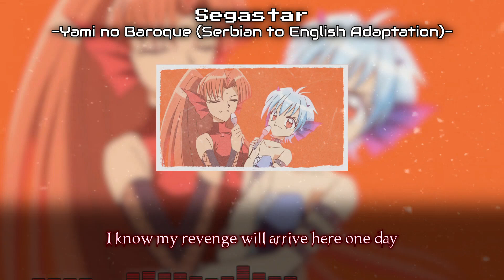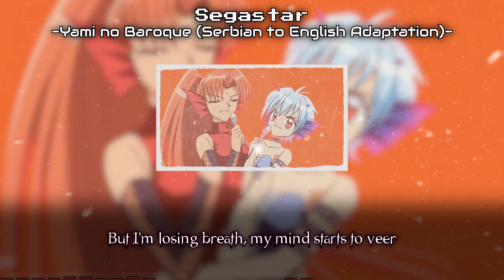Yami no Baroque - English Male Cover [Serbian to English Adaptation]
Lyrics and Vocals by Segastar
Instrumental made via Ultimate Vocal Remover

Please link to my channel if you want to use my lyrics
Lyrics:
What kind of power would you wanna flaunt?
Though it will be hard, fight for what you want!
Not every person's content to be good
We pick our own sides, standing together in pride

Waiting through the years, I can only pray
I know my revenge will arrive here one day
I'm waiting so patiently in the night
My darkened dreams will cut through the light

Now, finally, malevolent thoughts start to multiply
Flowing, from me, this evil's unleashed on the world so free!

Now in this moment I want to sow fear
But I'm losing breath, my mind starts to veer
Not every person knows evil so well
But I have a gift, powers from straight out of hell